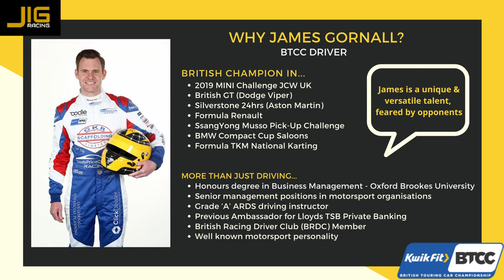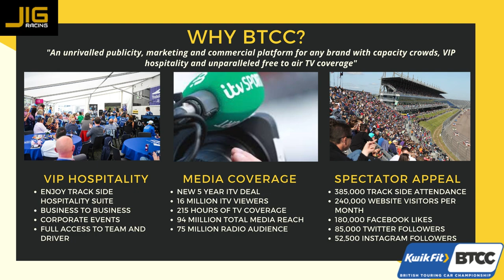James Gornall BTCC 2021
Be a winner in 2021 with Multi British Champion James Gornall!